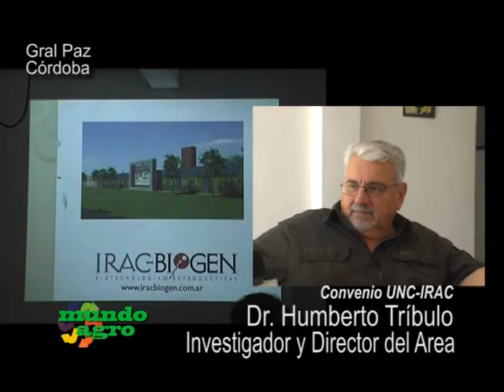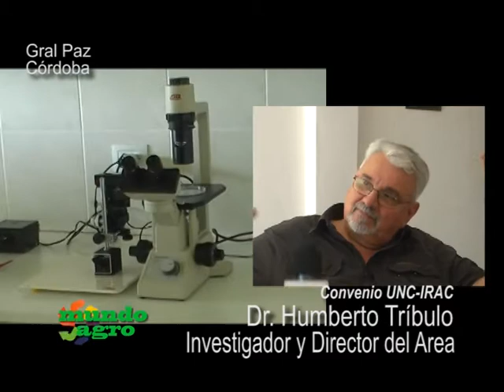MUNDO AGRO SEMBRANDO SATELITAL 03MAR06NOV2012 CONVENIO UNC IRAC IVANA CASTRO MUN GRAL PAZ